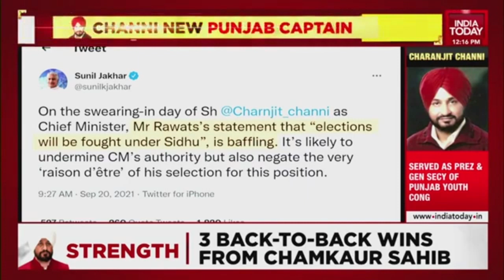Gandhis Pull Off A Surprise As Charanjit Channi Becomes New Punjab CM | India Today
Charanjit Singh Channi has taken oath as the first Dalit Chief Minister of Punjab amid a bitter war within the state Congress. The Congress had picked Charanjit Singh Channi as the chief minister of Punjab, a day after Amarinder Singh resigned following a bitter power tussle in the party. Channi is considered close to Navjot Singh Sidhu. Along with three other ministers – Randhawa, Tript Rajinder Singh Bajwa and Sukhbinder Singh Sarkaria -- he has been part of the Sidhu camp in the party’s divided house in Punjab.